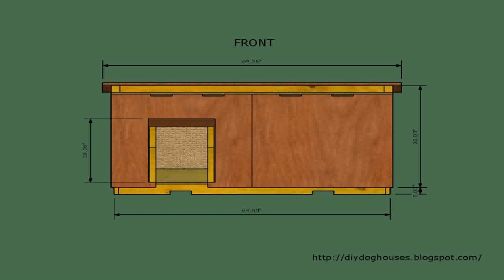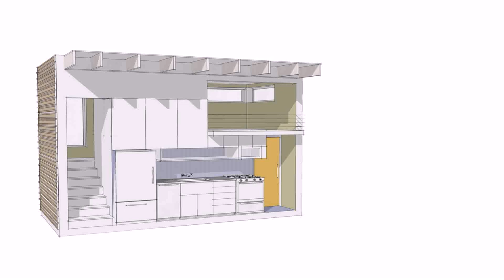Small House Plans Inside